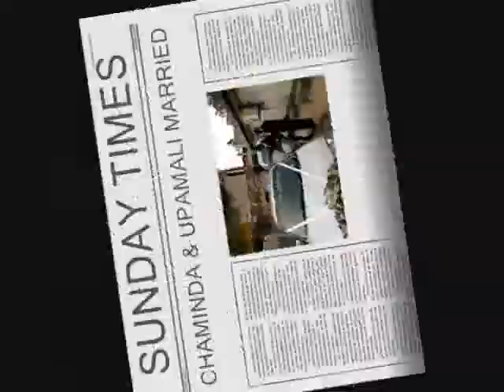CHAMINDA & UPAMALI WEDDING IMAGE